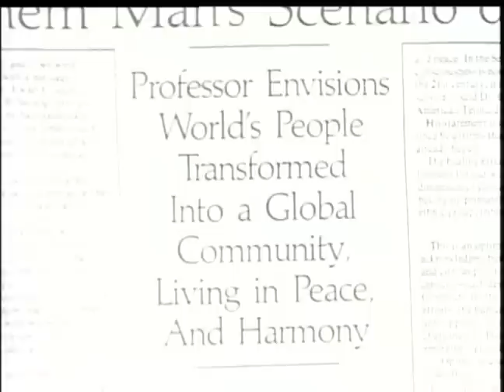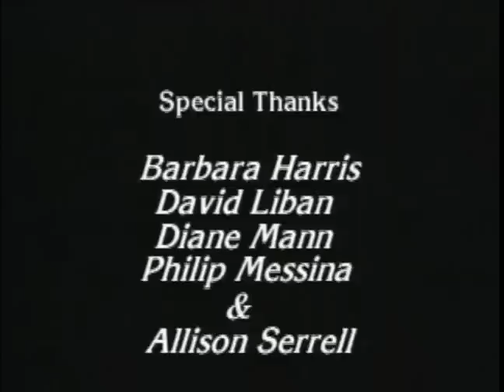Beyond Death - Brooklyn College - near death experiences documentary